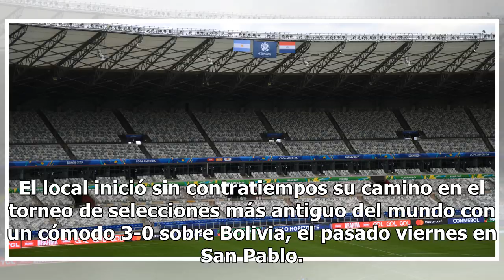Venezuela empata con Brasil donde el VAR fue protagonista con dos goles anulados